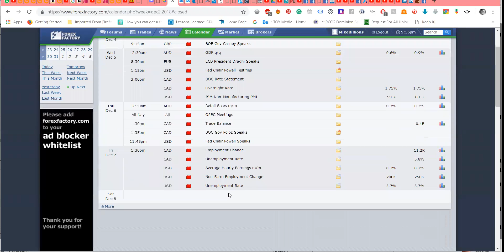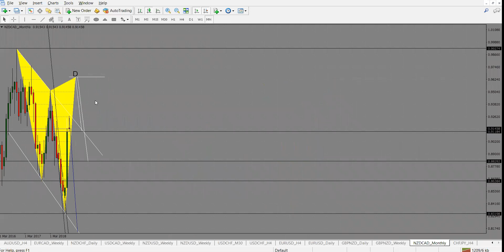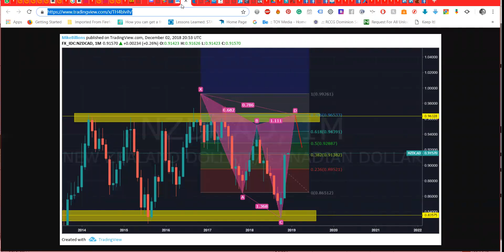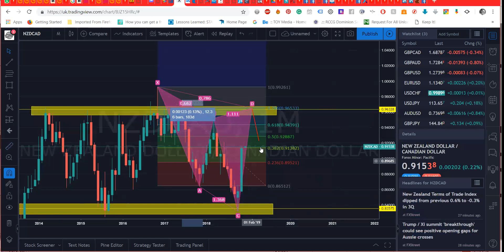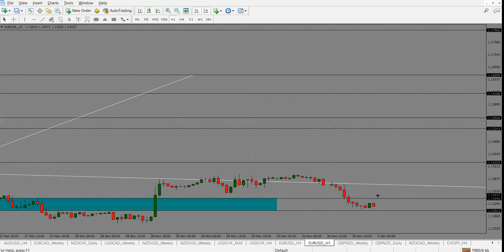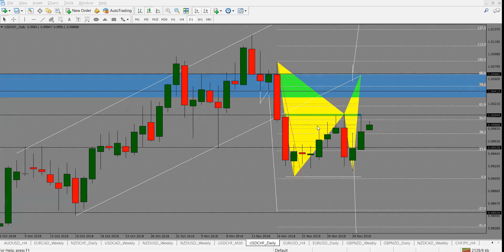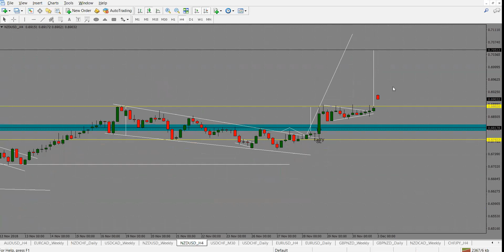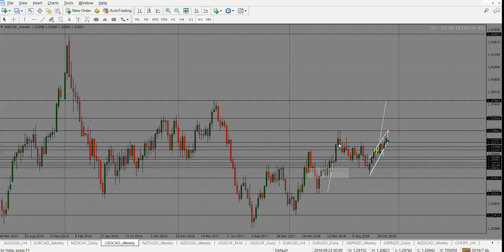Weekly Outlook 03 To 07 - 12 - 2018